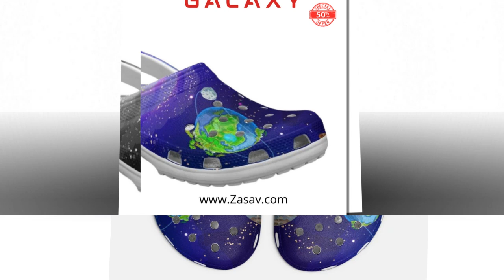Galaxy Crocs: The Best Waterproof Shoes for Any Adventure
⭐ = Made from waterproof EVA material, galaxy-themed Crocs are designed for adventurous souls. Their non-slip soles stabilize slick surfaces at the beach or on a rainy day. The playful cosmic design with planets and stars adds personality to your steps. With breathable ventilation holes and a lightweight feel, these Crocs make every journey comfortable and stylish.

𝑽𝒊𝒅𝒆 𝑬𝒅𝒊𝒕𝒐𝒓:
𝑽𝒐𝒊𝒄𝒆:
𝑺𝒄𝒓𝒊𝒑𝒕: